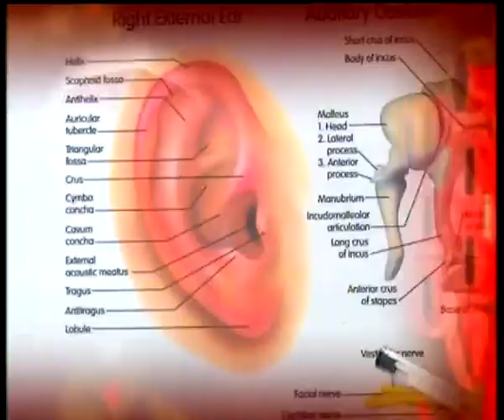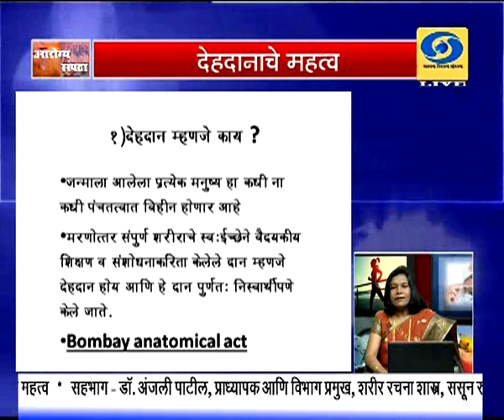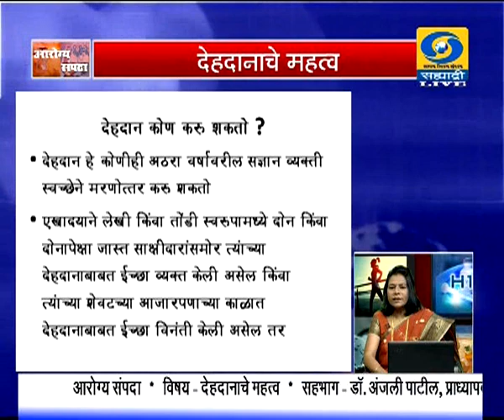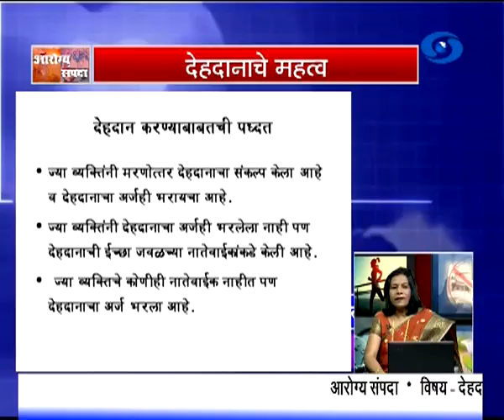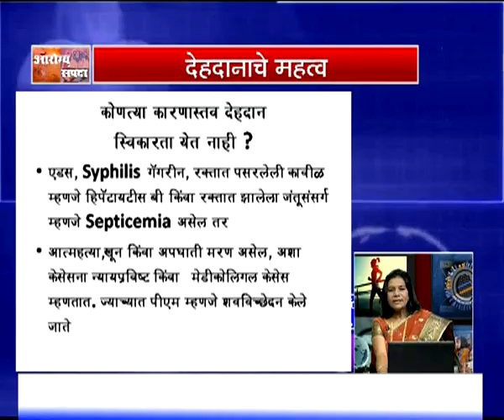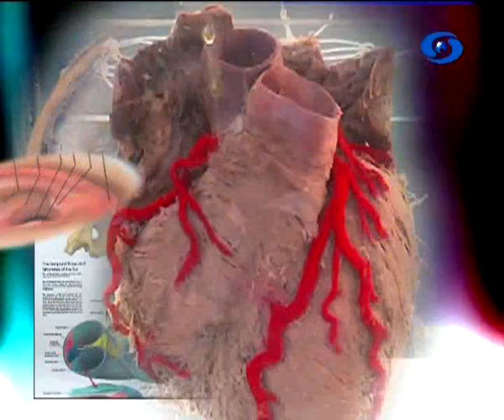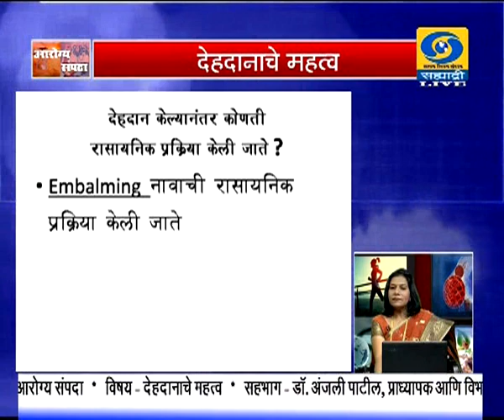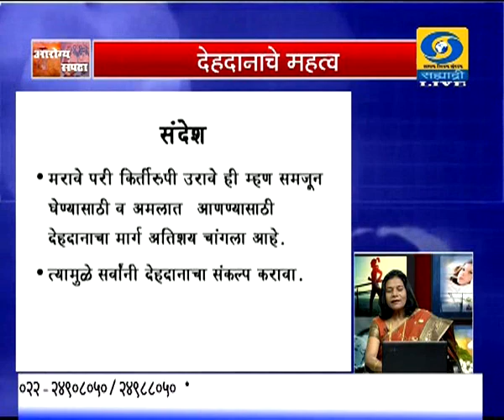Dr. Anjali Patil - Aarogya Sampada (Live) - देहदानाचे महत्व 12.03.2020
दूरदर्शन सह्याद्री वाहिनीवरील (Live) कार्यक्रम आरोग्य संपदा.. सहभागी - डॉ. अंजली पाटील, प्राध्यापक आणि विभागप्रमुख शरीर रचना शास्त्र, ससून रुग्णालय, पुणे. देहदानाचे महत्व. हा विशेष कार्यक्रम... निर्माता - डॉ. सोमेश्वर पाटील.. १२ मार्च २०२० रोजी (Live) प्रसारण झाले...आपण काही कारणास्तव हा कार्यक्रम पाहू शकला नसाल तर जरुर पहा हा व्हिडिओ. आरोग्य संपदा.
DD Sahyadri
Doordarshan Mumbai
Sahyadri Marathi
Show : आरोग्य संपदा (Live) (१२ मार्च २०२०)
Subject : ' देहदानाचे महत्व. '
Participant : डॉ. अंजली पाटील, प्राध्यापक आणि विभागप्रमुख शरीर रचना शास्त्र, ससून रुग्णालय, पुणे
Anchor : रश्मी आमडेकर
Social Media Operator : वनिता राऊत - मांजरेकर
Producer : डॉ. सोमेश्वर पाटील